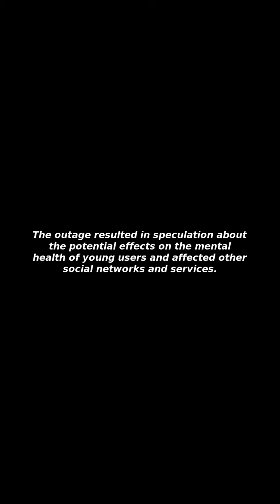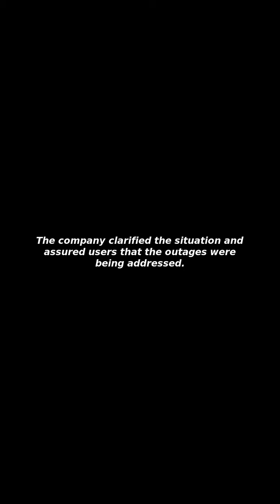[Issues&Trends] Is Instagram down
I Will Tell You about "Is Instagram down"!